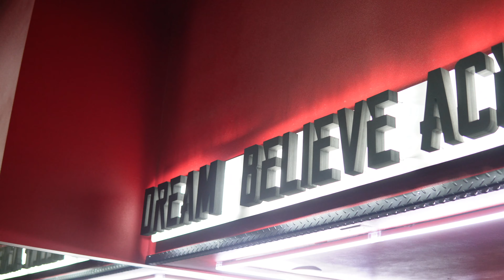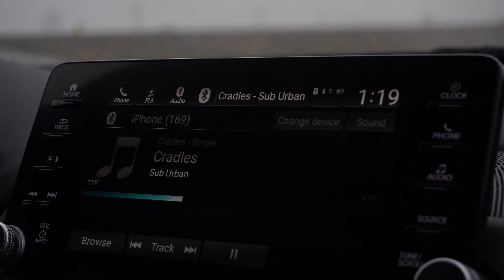Finally back on Youtube/ Arm day vlog with my Girlfriend!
Random  blog and fitness content for y'all! Slight arm day and cheat meal with the girlfriend .
1. Function- 6 Senz
2.Baddest of them all-Eliza Rose
3, Its beginning to look a lot like Christmas- Michael Buble